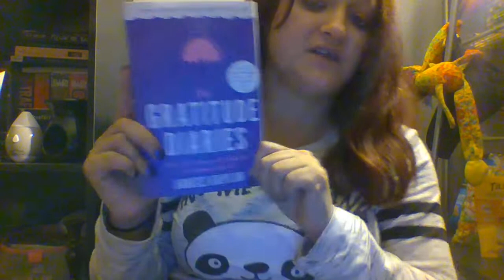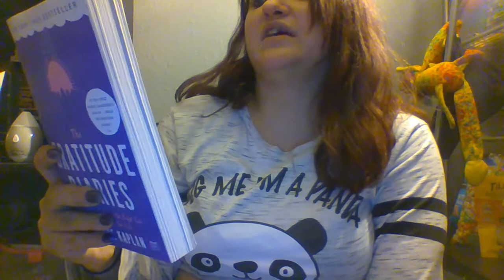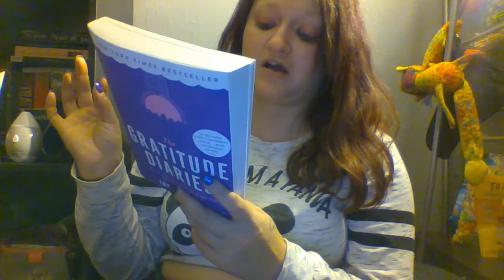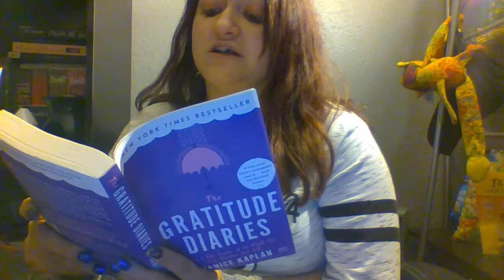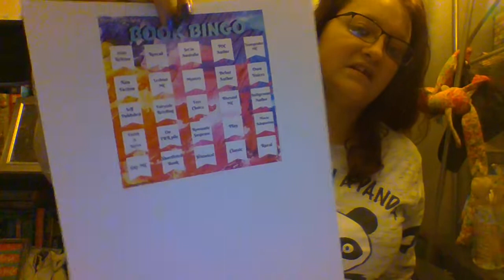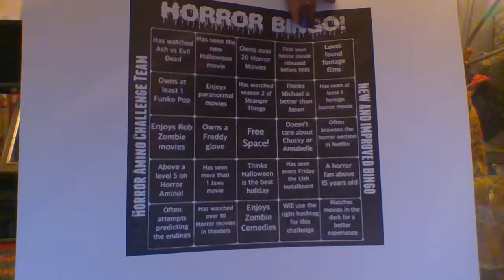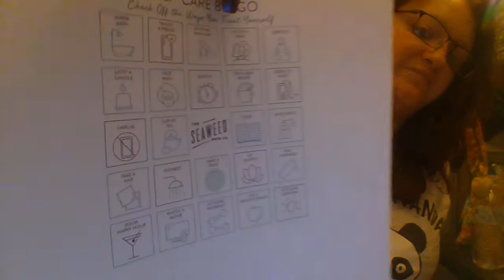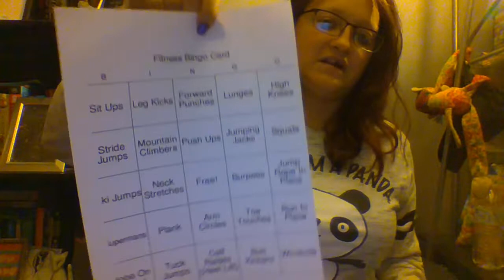The Gratitude Diaries by Janice Kaplan[ Chapter 1]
I do not have rights to this title.